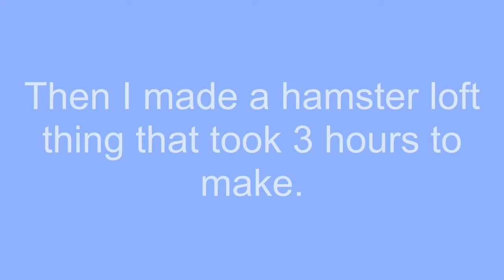Coco’s cage makeover 🍄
Coco gets a hamster cage makeover She got a hamster loft thing and some new toys.Maybe in a few weeks we can give a make over to chips cage!